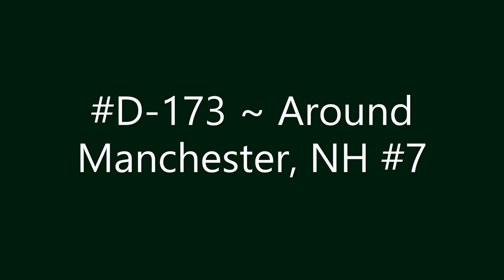D-173 ~ Around Manchester, NH #7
Driving around Manchester, NH.